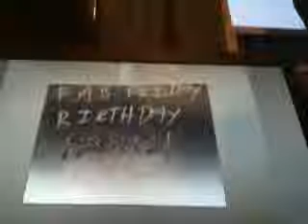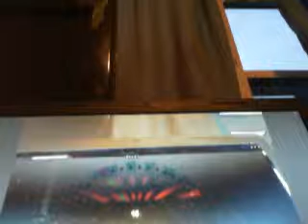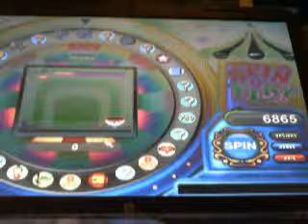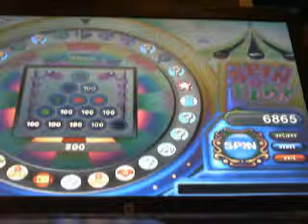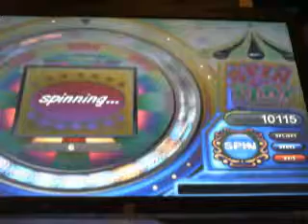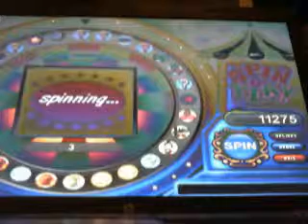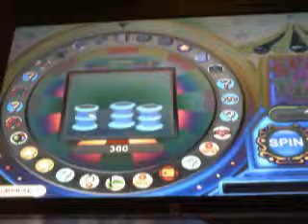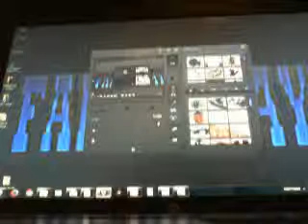25 DAYS OF XMAS - SEASON 1 EPISODE 4 (SPIN & PLAY) PART 1